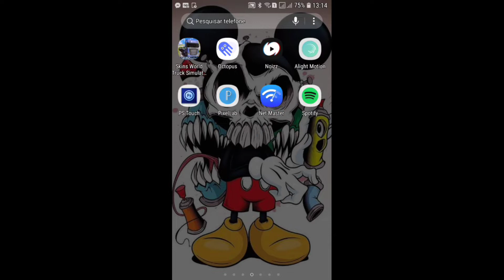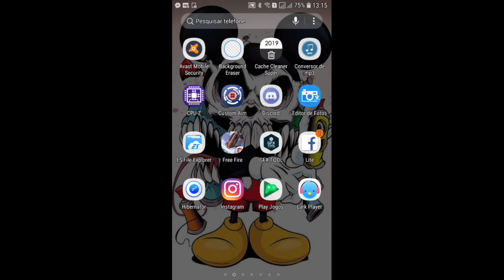RP #05 Comprei um CARRO NOVO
[ ] Nome:RP #05 Comprei um CARRO NOVO

Me siga no canal de lives Streamcraft (LIVES TODOS OS DIAS)

Muito obrigado a todos conseguimos entrar em 2019 com 600 inscritos agora vamos para a meta de 1k até o final de 2019 e entar em 2020 com tudo,certo,então COMPARTILHE com TODOS que você CONSEGUIR.

Eai tudo bem eu sou o William Becker dono,criador,editor e gravador desse canal espero que tenham gostado. Se não deixou ja sabe né.